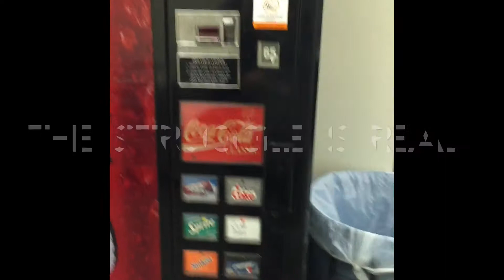Day 10 100daystoloveit a Refined Sugar Free Journey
Update on 100daystoloveit a Refined Sugar Free Journey

10 days down! I fully plan on this being the rest of my life, not just 100 days, FYI.  It has been easier than I anitcipated.